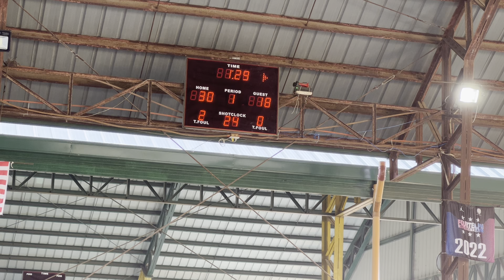July 2, 2022